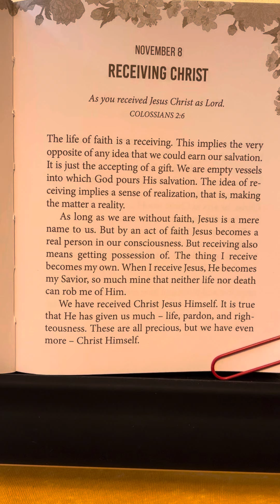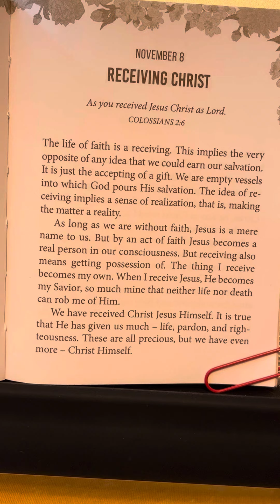November 8 - Morning by Morning